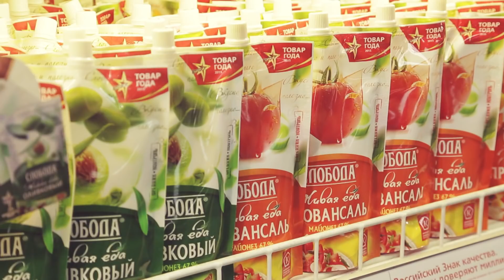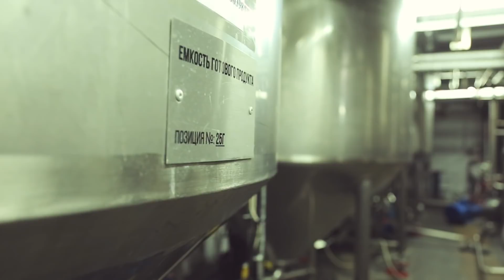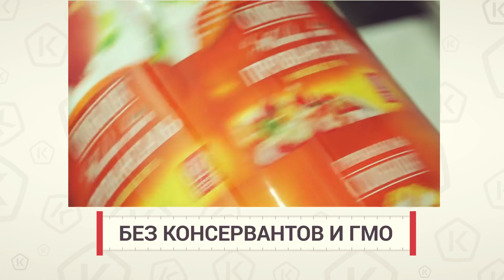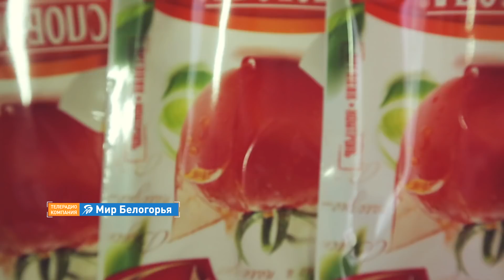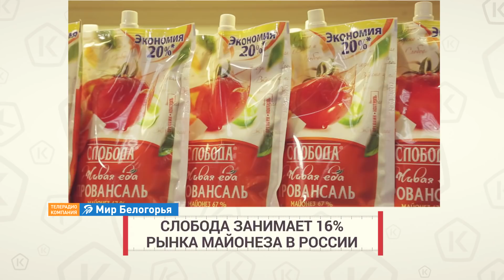«Надо брать!» Майонез «Слобода» (21.12.2017)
Майонез «Слобода» – продукт, который надо брать. Он отмечен российским знаком качества, потому что состоит только из натуральных компонентов и не содержит консервантов. Это подтверждают все экспертные проверки. Как делают майонез на заводах «Эфко» в Белгородской области? Действительно ли этот продукт является высококалорийным? Как понять по сроку годности, что в составе продукта есть консерванты? Ответы на эти вопросы ищите в выпуске проекта «Надо брать!».